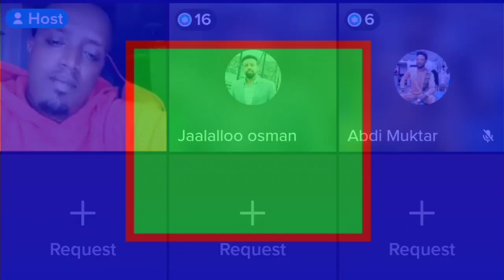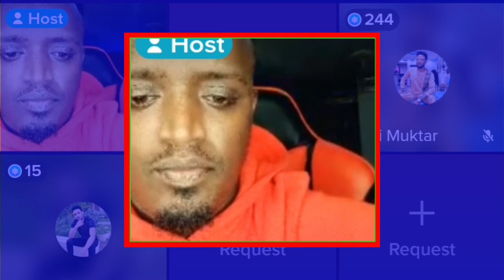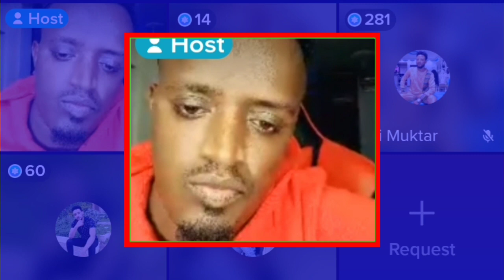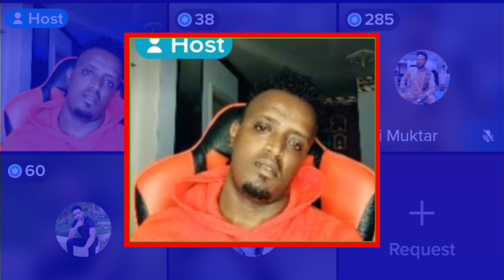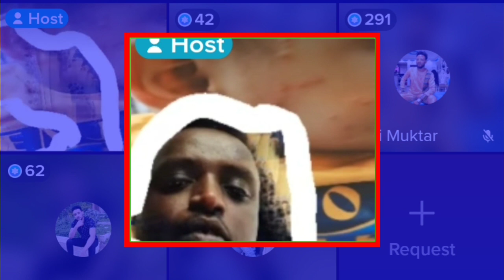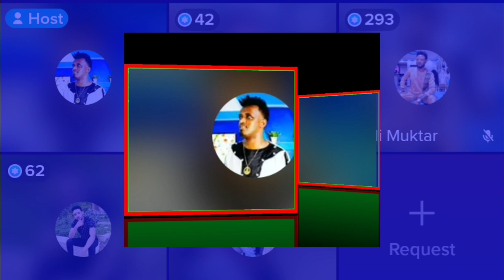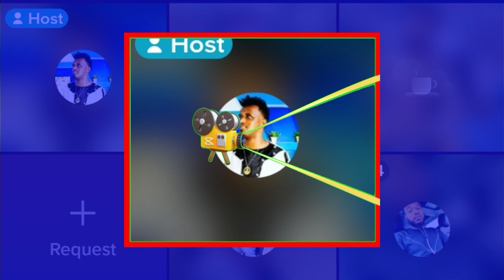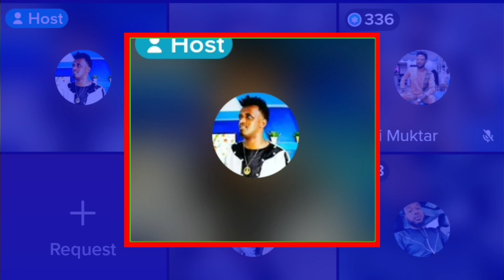Abdii muktaar maaltu Akka waan kana raawwatu isa godhee kunoo😢😢dhageeffadhaa